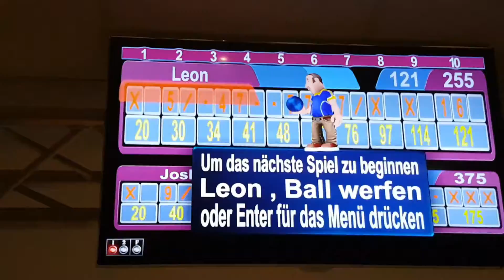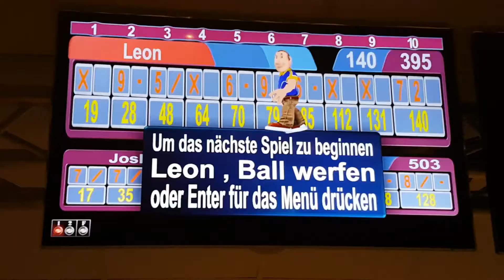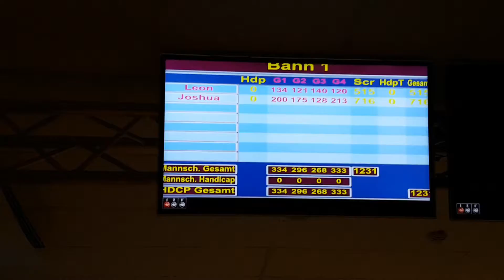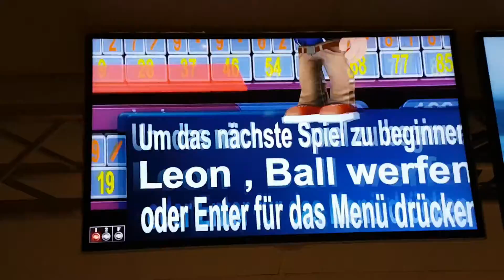Tenpinmaster bowlt mit Leon #012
Wir waren mal wieder spielen letzte Woche Sonntag.
Hat gebockt wie immer. :D